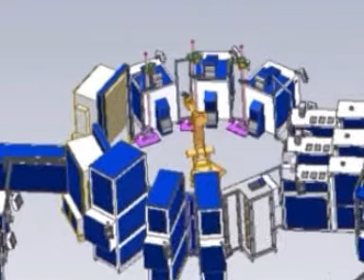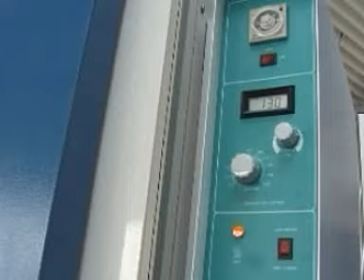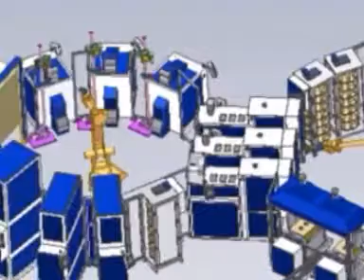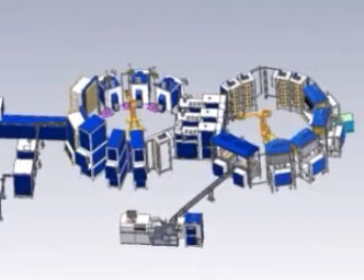Potgietersrust Platinum Phase 1 and 2 in Mokopane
An automated sample preparation circuit with crushing pulverizing and pelletizing for XRF analysis and manual fire assay. Phase two added a fully automated FIFA (fast in line fire assay) with analysis of PGEs by optical emission spectrometry.